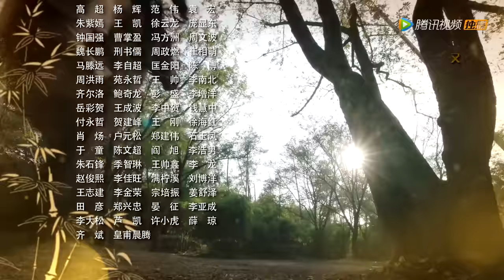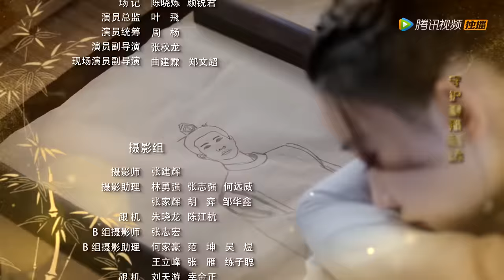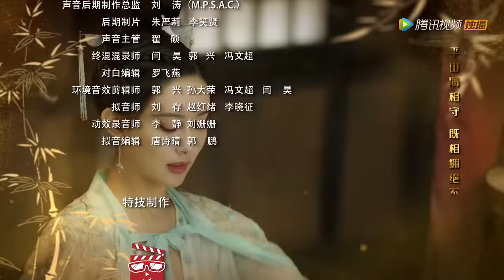ENG SUB【浮世双娇传 Legend of Two Sisters in the Chaos】EP13 | 玉盏薛荣路遇歹徒被挟持（李治廷、孟子义）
《浮世双娇传》讲述了灵阳皇帝病危之际，民间传出“符女帝后”传闻，符家两女符玉盏与符金盏卷入朝廷纷争。二女一静一动，一文一武，帮助心怀大业的晋王薛荣夺得帝位，却意外婚姻错位。为了纠正错误，也为了辅佐薛荣，符家两女用智慧与勇气平息邻国侵扰、查找杀死先帝的凶手、狠狠挫败了以长公主为首的幕后势力。